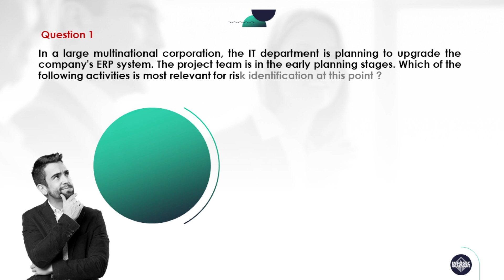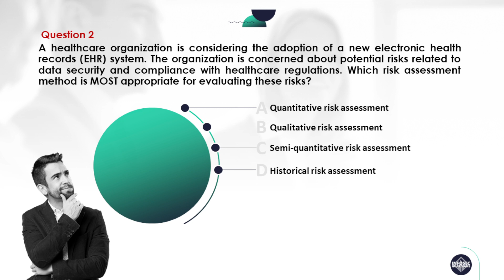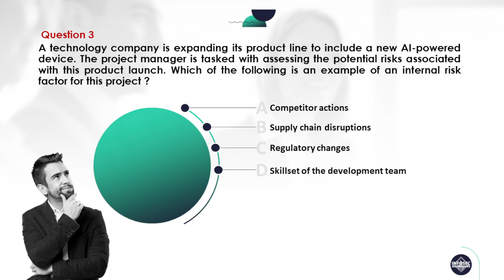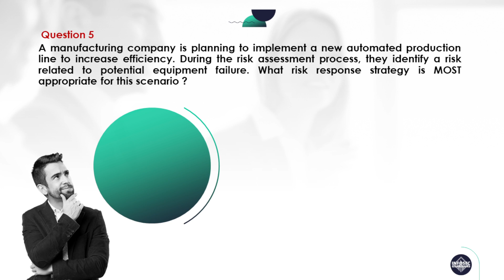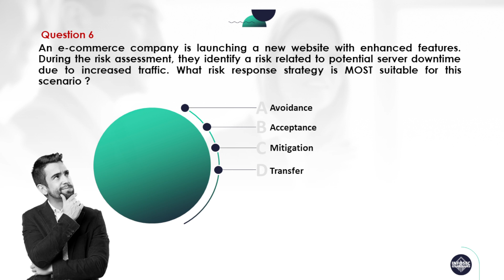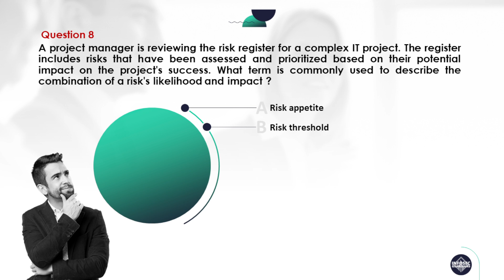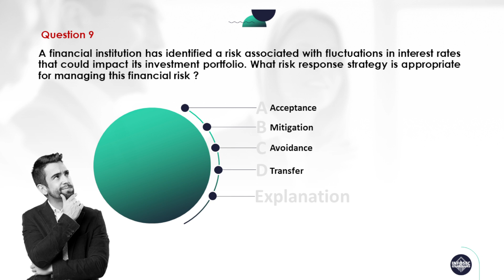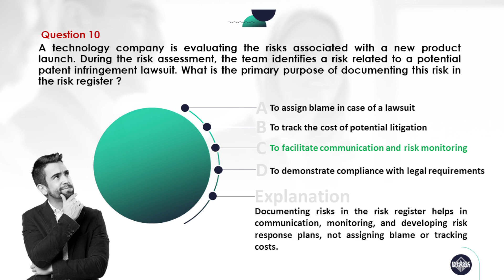CRISC 2023 PRACTICE QUESTIONS - DOMAIN 2 : IT Risk Assessment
This video includes a series of challenging multiple-choice comprehensive set of practice questions focused on Domain 2 of CRISC.

Domain #2 of the CRISC certification exam covers IT risk assessment, an important aspect of IT risk management. Professionals working in IT risk management determine the likelihood and impact of IT risk on organizational objectives by analyzing and evaluating IT risk. This enables the organization to enable IT risk-based decision-making.